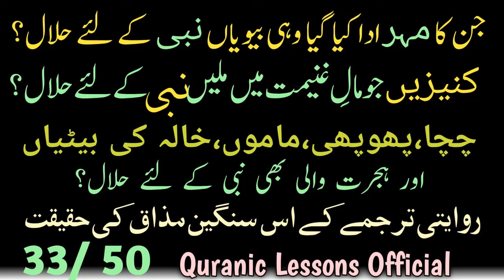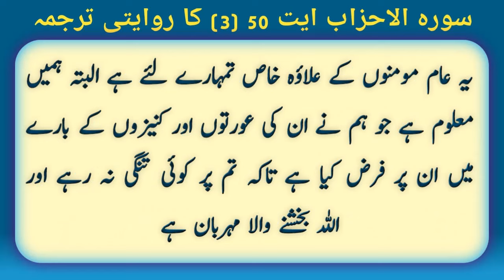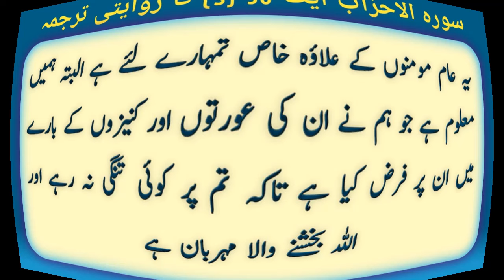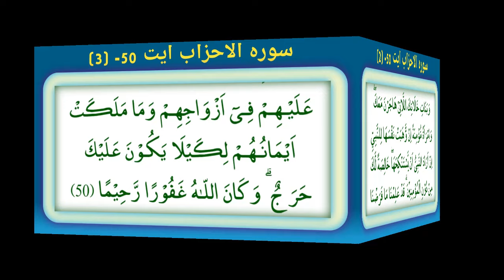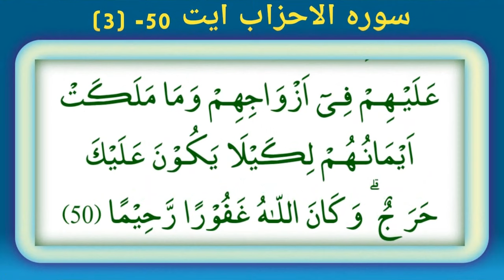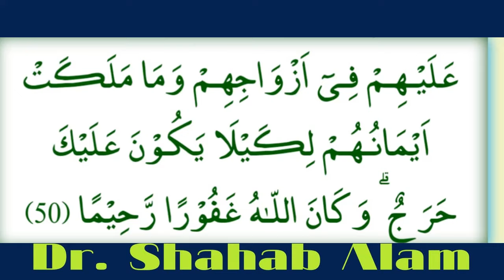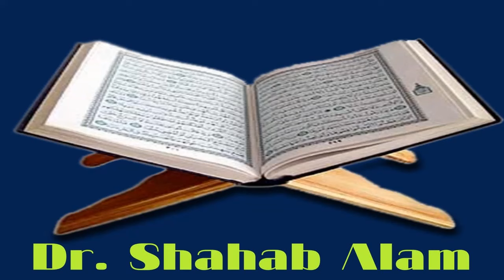MEHR ADA KI HUI BIWIAN NABI K LIYE HALAL?|کنیزیں جو مال غنیمت میں ملیں وہ نبی کے لئیے حلال؟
JIN KA MEHR ADA KIYA GAYA WOHY BIWIAN NBI K LIYE HALAL?
KANEEZAIN JO MAAL E GANEEMAT MAI MILEN NABI K LIYE HALAL?
CHACHA, PHOOPHI, MAMOO, KHALA KI BETIAN AUR HIJRAT WALI  BHI NABI K LIYE HALAL?
RIWAYATI TARJUMAY K IS SANGEEN MAZAQ KI HAQEEQAT.
SURAH AHZAAB AYAT 50 SAY WAZAHAT.

REGARDS